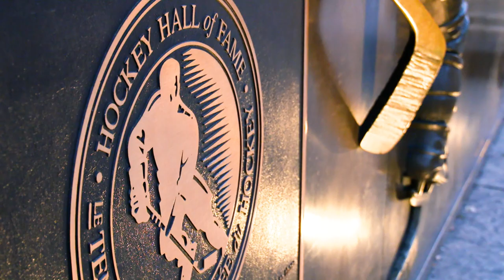In The Making: Special Moments | Pittsburgh Penguins In The Room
Crosby: "All those special moments, all those snapshots in my mind when I look back... to be able to have those captured, you're always going to have a part of that day with you."

So many special moments over the years, preserved for all of eternity.